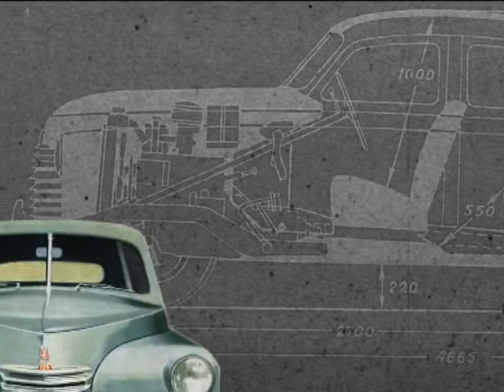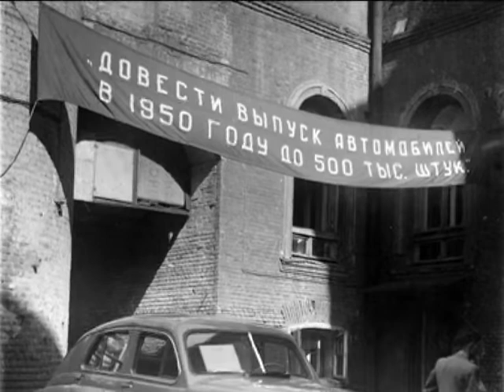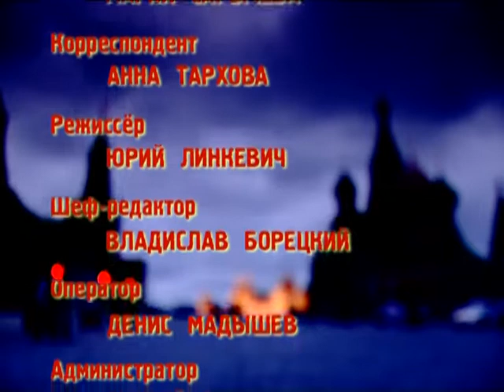СОВЕТСКИЕ ФЕТИШИ. АВТОМОБИЛИ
Режиссер Юрий Линкевич
Продюсер Мария Иванова